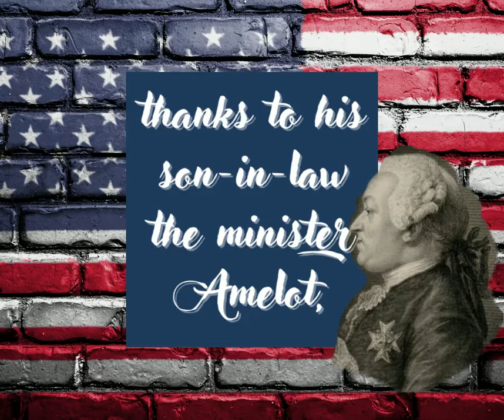George Washington, Louis de Unzaga, Benjamin Franklin, Marquis D'Amezaga, ... Great men for America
George Washington, Louis de Unzaga-Amezaga, Benjamin Franklin, Marquis D'Amezaga, Patrick Henry, Gilbert St Maxent, Stewart, Bernardo de Galvez, Gardoqui...Great men for America